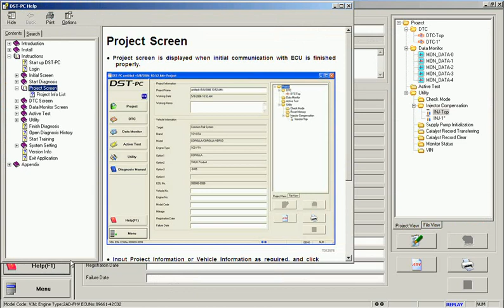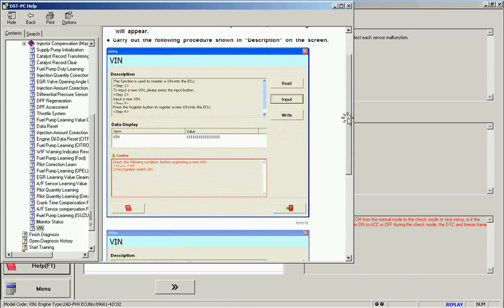DENSO DST-PC / DENSO-C Operation Manual Rav4 2AD-FHV 2005 DENSO